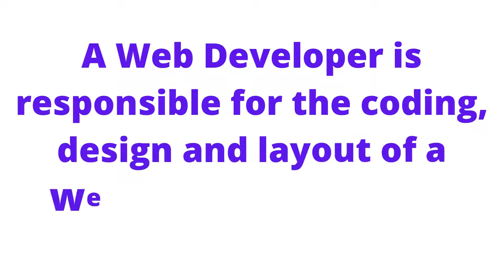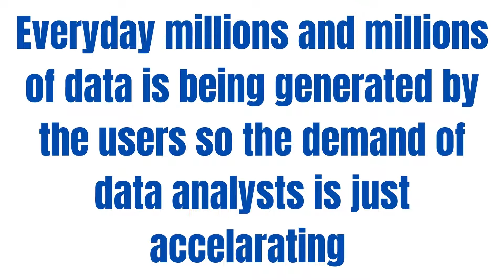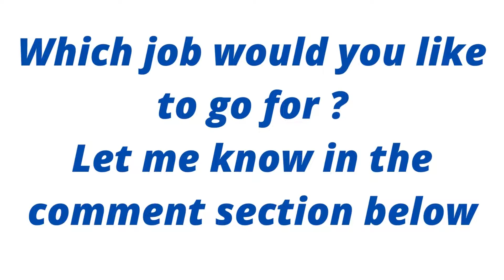NO DEGREE HIGH PAYING REMOTE IT JOBS |TECH JOB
NO DEGREE JOBS   | no degree jobs nyc | no degree required it jobs |  best no degree jobs | High paying jobs without a degree or experience | Best Part Time job | part time jobs |
best part time jobs | IT skills needed | top remote jobs 2021 | top remote jobs
remote jobs that pay well | remote jobs that pay over 50k or more a year | remote jobs that pay over 50k for a year | remote jobs that pay over 50k bucks | remote jobs that pay over 50k with no experience | High Paying Work From Home Jobs No Experience Needed | best business ideas 2021 | highestpayingworkfromhomejobs |workfromhomejobsno experience2020,work from home jobs no experience 2021#bestworkfromhomejobsno experience,workfromhomejobsnoexperience needed,bestremotejobswithnoexperience needed,workfromhomejobs no experience required | legitworkfromhomejobs2021 legit workfromhomejobs2020noexperience,highpayingworkfromhome jobs,entrylevelwork fromhomejobs,
Timecodes|
0:00 - Intro
0:22 - Web developer
0:50 - Salary of Web developer average
1:01 - Data Analyst
1:21 - Salary of Data analyst average
1:37 - Cyber security
2:15 - Average salary of Cyber security
2:18 - Bonus tip
What remote jobs are in demand?
What jobs allow you to work from anywhere?

Top 3 IT jobs :          SALARY
1. Web developer - 72000 dollars
2.Data analyst -68000 dollars
3. Cyber Security -64000 dollars
Top 3 High Paying IT jobs that don't require a degree
TOP IT JOBS IN 2021
BEST REMOTE JOBS WITHOUT A BACHELOR'S DEGREE |
information technology online degree
Top paying It jobs in India
no degree jobs nyc
Top paying It jobs
top paying tech jobs
jobs without degree
Top remote career

best remote jobs with no experience needed
remote jobs with no experience needed
high paying remote jobs with no experience needed
no experience needed best remote jobs
how to get a job in tech with no experience
best high paying work from home
 how to make money online as a teenager fast & free

IT COURSES
BEST IT COURSES
REMOTE JOBS